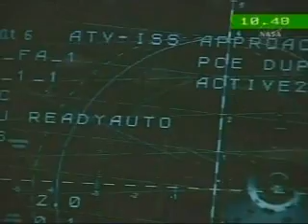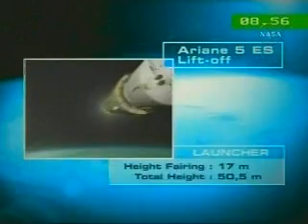ESA: ATV LIVE 02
Jules Verne ATV Blog